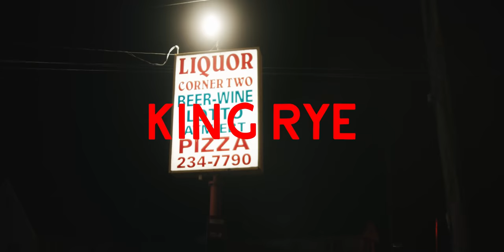King Rye X Louie Ray - Wayne Gretzky (Official Music Video) Shot By Diego Cruz prod by Wayne616